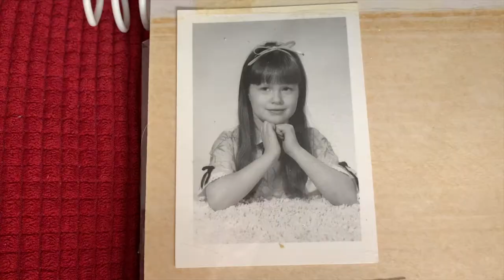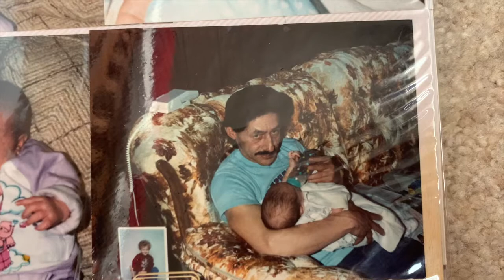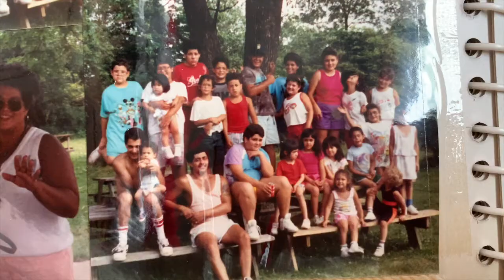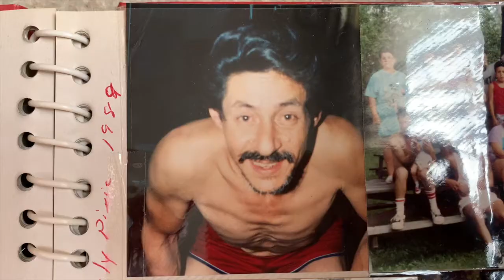Forbidden Love (Student Documentary)